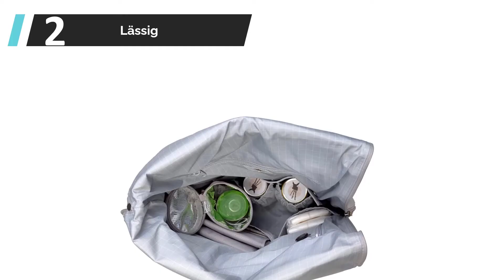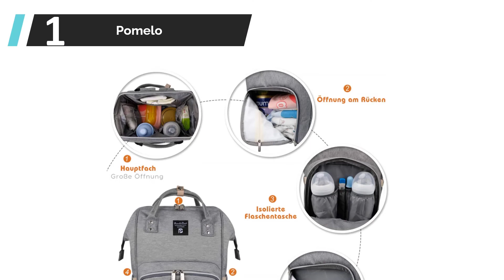Die besten Wickelrucksack Test (2022)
DIE 5: besten Wickelrucksack Test

1. Pomelo Best Baby Wickelrucksack

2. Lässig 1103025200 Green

3. BabbleRoo Baby Wickeltasche/Rucksack

4. LOVEVOOK Wickelrucksack Rucksack

5. Baby Wickelrucksack Wickeltasche